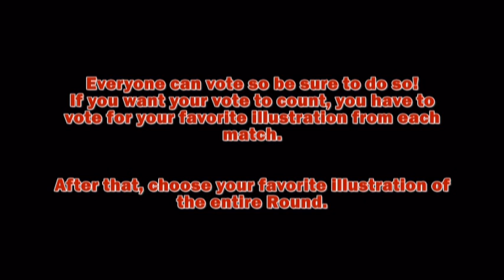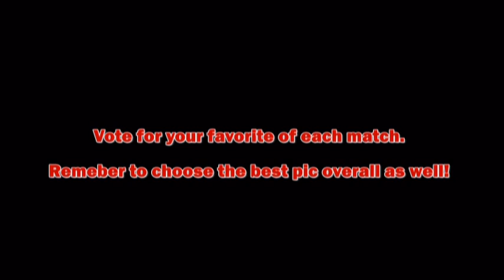CWI4 Round1 VOTING (CLOSED!)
FIRST! Check out the 7th Matchup that I accidently left out of the video. CedricWilson89cs vs ThatNinjah.

Time to begin the voting for the 1 round of Come Wit It 4.

Note: Not every artist from the original matchups vid entered an illustration. Therefore, I had to switch around some of the matchups.

Another Note: I touched up almost everyone's illustration so that they may be seen better. Some of the scans/photos were waaay too light.

Any and everyone with a Youtube account can vote. But for your vote to count, you have to vote for the best illustration for each match.

Example:
Match 1 - (name of artist you liked better)
Match 2 - (name of artist you liked better)
Match 3 - (name of artist you liked better)
And so forth...

Voting will end Sunday, Jan 10th at 10am so that we may
move onto the next round.

Every entry came out great. Show support to all of the artists no matter the skill level and let's make this tournament fun!

This week's theme was video games and the matchups were:

Match 1: Dat Boi Drew vs RyusKrew
Match 2: dfsdfs1we vs Slowmatt321
Match 3: DrawerArt vs deepart
Match 4: ChairZomg vs ProjectBlackManga
Match 5: MangaProductions vs gant360
Match 6: teenmangaka vs Romeo0787
Match 7: CedricWilsoncs vs ThatNinjah
Remember to also choose the best piece of this round!